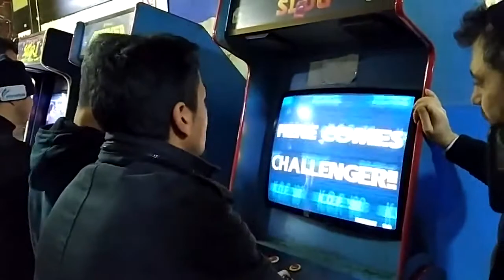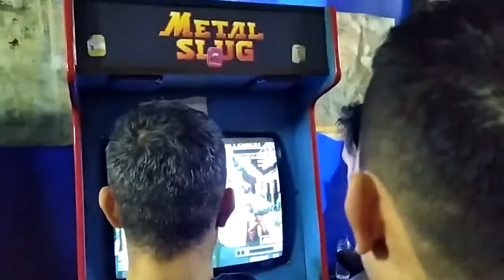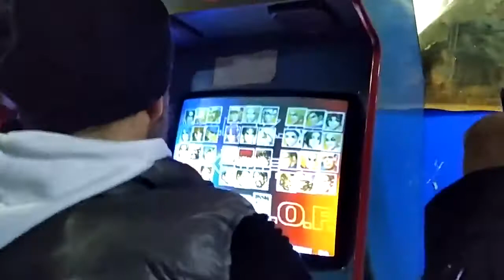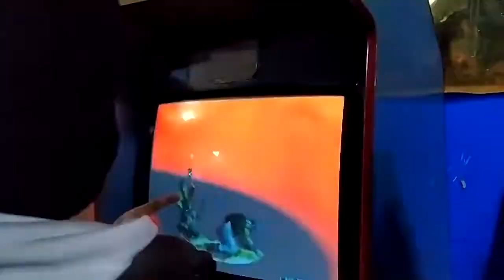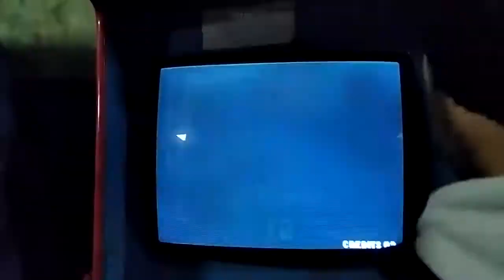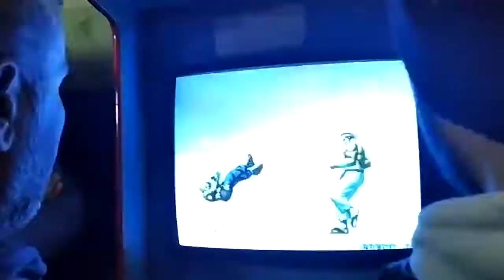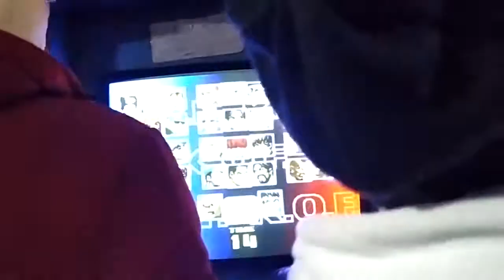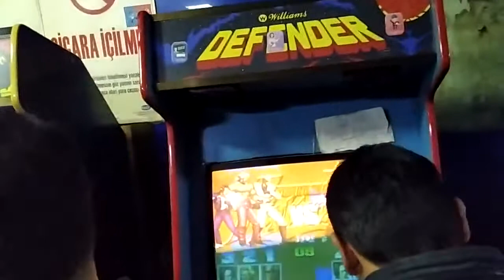ARCADE MASTER GAMER TURNUVASI-SNK GAMEPLAYİNG BÖLÜM 6